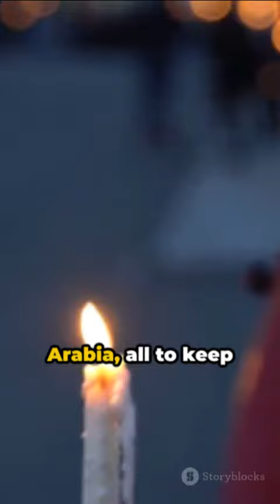Restraint after 26/11 Attacks Terrorists want to provoke a response, Hamas launched attacks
Restraint after 26/11 Attacks:
●  Terrorists want to provoke a response that highlights their cause.
●  For example, Hamas launched attacks on Israel just as Saudi Arabia and Israel were starting to make progress
towards peace. This peace process threatened to overshadow the Palestinian cause. So Hamas tried to disrupt it
through violence.
●  India wisely chose restraint after the 26/11 Mumbai attacks.
●  A military response could have led to nuclear confrontation and shifted focus to the India-Pakistan conflict over
Kashmir, rather than on terrorism.
●  India condemned the attacks and was praised for being a “responsible nuclear power.”
●  The attacks were seen as being as severe and shocking as the September 11, 2001 attacks in the United States.
●  Shortly after the attacks, U.S. President George W. Bush issued a strong statement supporting India.
●  The landmark India-U.S. nuclear deal was operationalised immediately.
Economic Factors:
●  The global financial crisis made war economically disastrous as investors dislike instability.
●  Subsequently, India grew its economy to $3 trillion while Pakistan’s declined.
●  Restraint prevented war from derailing this.
Geopolitical Shifts:
●  India allied with the U.S. “war on terror.” Pakistan’s fortunes declined as it was seen as duplicitous on terrorism.
●  Pakistan’s economy crashed after 2008. Foreign investment dried up.
●  The UN designated Lashkar-e-Tayyiba a terrorist group in 2010, increasing focus on Pakistan.
●  The revised Kerry-Lugar Bill tripled aid to Pakistan but with offensive clauses.
●  It stated that Pakistan must demonstrate that it is stopping its support for terrorist groups and that it must prevent
organizations like Lashkar-e-Tayyiba (LeT) from conducting attacks on “neighbouring countries.”
●  Scholars like Stephen Cohen called Pakistan “America’s most dangerous ally.”
●  India grew closer to the U.S. while being delinked from Pakistan and its terrorism.
Balakot Strikes Significance:
●  India’s defense and economy were stronger compared to 2008 and it had good relations with the U.S.
●  The strikes sent a signal to Pakistan that its terrorism has consequences, without full-scale war. This shifted India’s
mindset from defensive to assertive.
Conclusion:
●  Strong leadership matters, but strength should also come from well-planned deliberate moves.
●  A ground invasion of Pakistan would be as difficult now as it was in 2008 since Pakistan has nuclear weapons.
Pakistan can be punished without being invaded.
●  The goal should be to outmanoeuvre a rival while maintaining a credible threat of force.
Nut Graf: India’s restraint after the 2008 Mumbai attacks shows that an immediate military